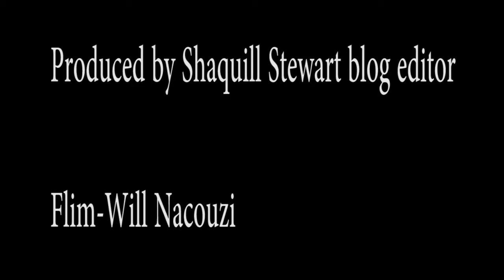Behind the Scene with TSV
A behind the scene look at what our staff does during production night!!!